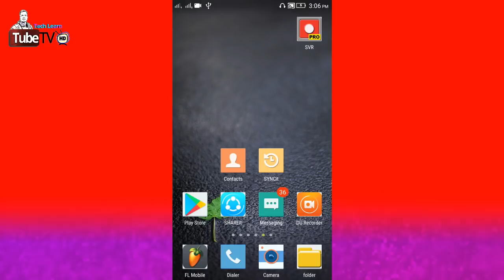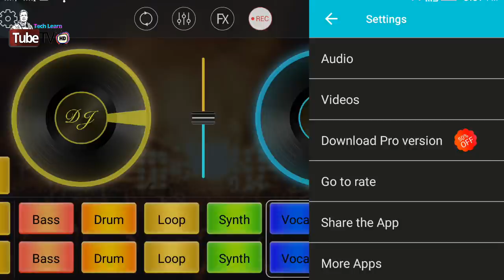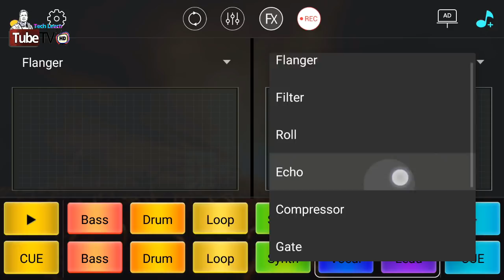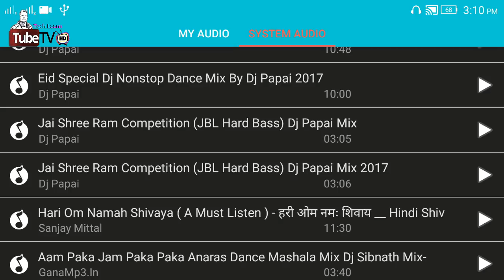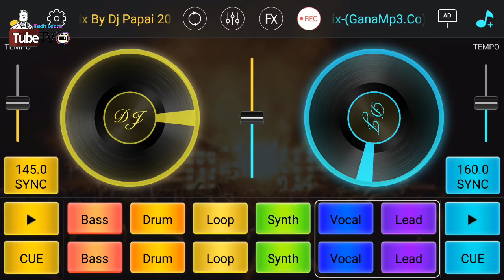Latest Dj Mixing Apps Free Download 2020 | Best Dj App For Android 2020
Latest Dj Mixing Free Apps 2020 | Best Dj App For Android 2020